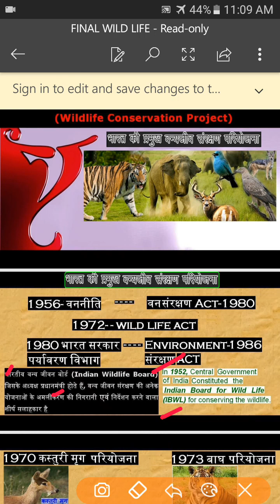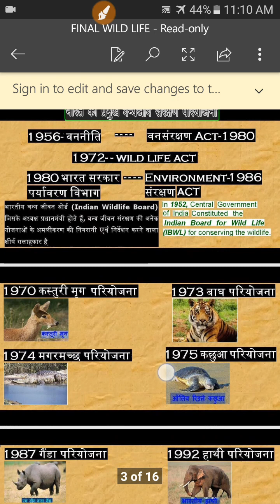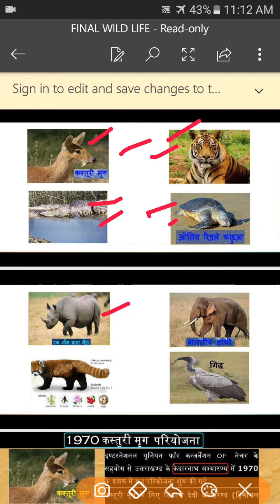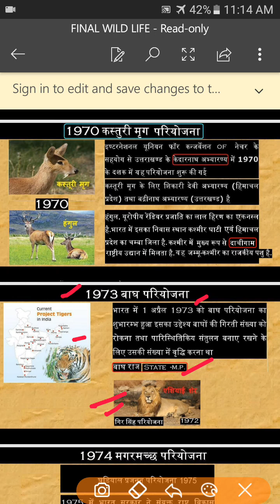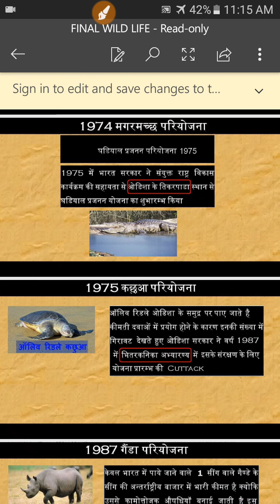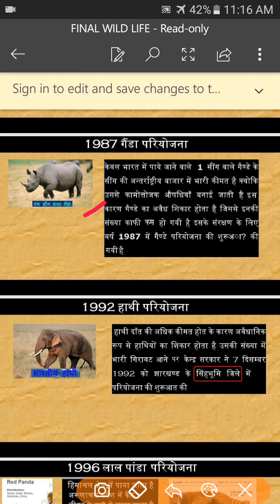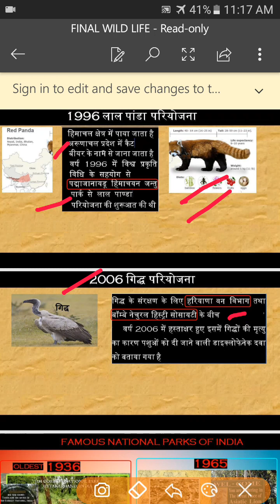wild life conservation projects